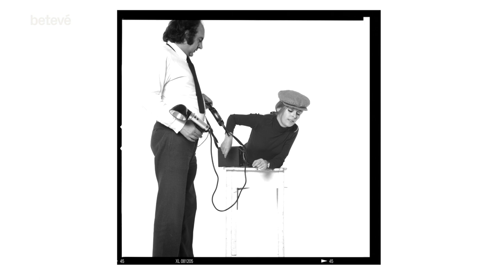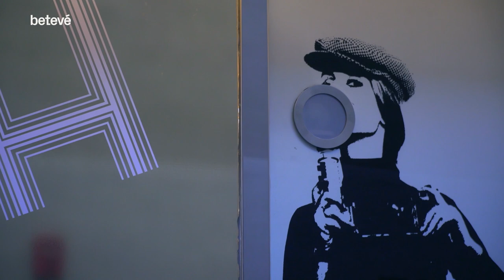Flash Flash, molt més que una truiteria | betevé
La truiteria Flash Flash, a la Granada del Penedès, 25, es va inaugurar a finals dels franquisme, l’any 1970. En aquest local de disseny trencador es van començar a respirar els primers aires de llibertat.

Un Cap d'Any a Londres
El Flash Flash el van fundar dues parelles d’amics: l’Alfonso Milà i la Cecilia Santo Domingo, i el Leopoldo Pomés i la Karin Leiz. La idea va sorgir en un viatge de Cap d’Any a Londres l’any 1969. Les dues parelles van sortir a sopar i els va resultar molt complicat trobar un lloc, fins al punt que van acabar sopant a l’hotel. De la frustració del moment, i entre copes, va sorgir la idea de muntar una truiteria a Barcelona. Volien crear un lloc on tot fossin facilitats pel client i el tracte, molt amable. L’horari havia de ser ininterromput, cosa que a la Barcelona d’aquell moment va ser molt impactant. El Flash Flash obria de les 13 a la 1 h de la matinada.

Disseny trencador
El disseny del local va ser totalment trencador. Les parets i tot el mobiliari són blancs. Quan es va obrir, alguns deien que recordava un hospital. Per les parets, la imatge d’una fotògrafa a mida real en diferents posicions. El flash de la seva càmera són els llums que il·luminen el local. La model de la foto és Karin Leiz i l’autor de les fotos, Leopoldo Pomés.

De bon principi, el Flash Flash es va omplir de models i de membres de l’anomenada Gauche Divine, ansiosos de trobar la modernitat i els espais de llibertat que no existien a Barcelona a causa del franquisme. L’èxit va ser total, malgrat un estudi de màrqueting que li donava un mes de vida.

Leopoldo Pomés
Leopoldo Pomés, a més de ser un dels creadors del local i de fer-ne la decoració, va ser un gran publicista i va crear alguns anuncis publicitaris mítics, com el del cavall blanc de Terry, o el de les bombolles de Freixenet.

Actualment, el Flash Flash és a mans de la segona generació i són conscients de la responsabilitat i la sort que suposa haver heretat un negoci com aquest. La idea és renovar-lo, però mantenint la idea original. Avui, a la carta hi ha 50 truites diferents de les 100 originals.